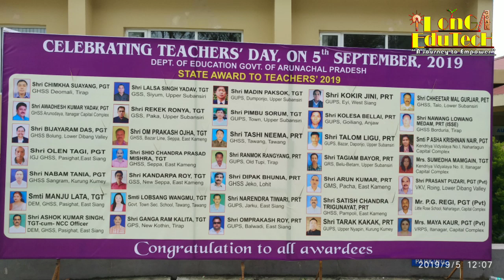State Best Teacher's 2019 award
Arunachal Pradesh state Teacher's Awards 2019